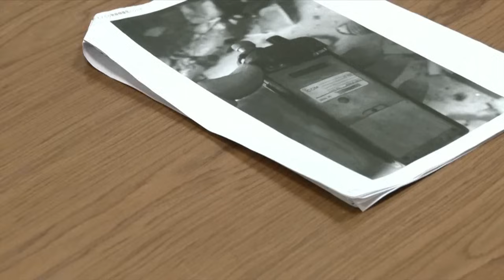حرب إسرائيل ولبنان: كيف هزت انفجارات البيجر واللاسلكي حزب الله اللبناني في معاقله الرئيسية؟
اجتاحت لبنان موجة من الانفجارات، بدأت بالبيجر، وتلتها الوكي توكي، أو اللاسلكي، فوقع فيها مدنيون إلى جانب عناصر حزب الله. يأتي هذا فيما تزداد الأسئلة عن كيفية وقوع اختراق أمني تقني أدى إلى مقتل وإصابة عدد كبير من عناصر الحزب.

واعتبر زعيم الحزب حسن نصر الله في أول ظهور له منذ وقوع هذين الهجومين أنهما "بمثابة إعلان حرب" بينما قالت إسرائيل إن الحرب مع حزب الله دخلت مرحلة جديدة.